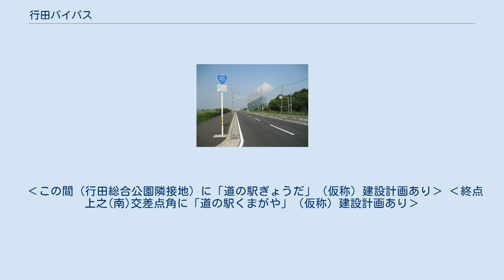行田バイパス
行田バイパス（ぎょうだバイパス）は、埼玉県羽生市から熊谷市までの約10kmの区間を結ぶ、国道125号のバイパスである。
現地標識では125号バイパスと案内されている。
なお、2018年7月までに現道化した（並行する旧道を埼玉県道128号熊谷羽生線に転換）。
 行田バイパス　行田市和田付近 埼玉県行田市の市街地を通過していた旧道（現埼玉県道128号熊谷羽生線）が狭く、信号機も多く混雑するため計画された。
 2014年3月現在、行田市荒木地区から秩父鉄道秩父本線を跨ぐ行田大橋までの区間で4車線化工事が2015年度中の完成を目標に進められ、2016年には既存の橋の北側へ羽生市方面の2車線の橋が新設、その後2017年3月には既存の橋を熊谷市方面への2車線化が完了し、晴れてバイパスが完全な4車線となった。
 終点の上之（南）交差点から更に直進して熊谷駅前まで直結する通りが2019年4月13日に開通したが、これは国道125号ではなく埼玉県道128号熊谷羽生線の新道であり、行田バイパス・国道125号としては同交差点が終点のまま変更は無い。
 終点部は、先述の通り十字路になっているものの、実質的には交差する国道17号熊谷バイパスの高崎方面へ合流・分岐するような構造となっており、当バイパス終点下り線側は熊谷バイパス下り線高崎方面へ通行を優先する構造になっており（信号制御はある）、逆方向の熊谷バイパス上り線から当バイパス上り加須方面への分岐は信号を介さず通行するランプ構造になっている。
この行田バイパス-熊谷バイパス高崎方面間は上下線とも通行車線が赤く塗りつぶされ強調されている。
また、当バイパス手前の国道122号との重複区間からの分岐点より、全区間において案内標識上でも「高崎 熊谷」方面と案内されている（旧道の元終点も国道17号現道へ同様の形で合流・分岐している）。
 ‹この間（行田総合公園隣接地）に「道の駅ぎょうだ」（仮称）建設計画あり› ‹終点上之(南)交差点角に「道の駅くまがや」（仮称）建設計画あり›